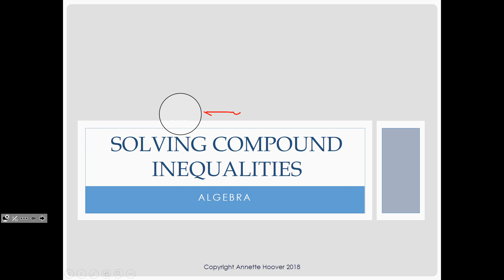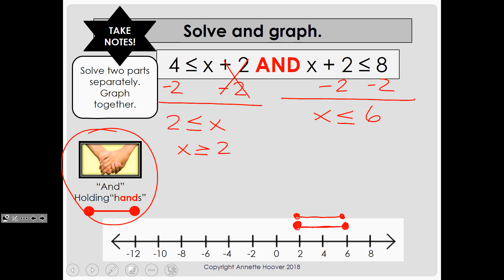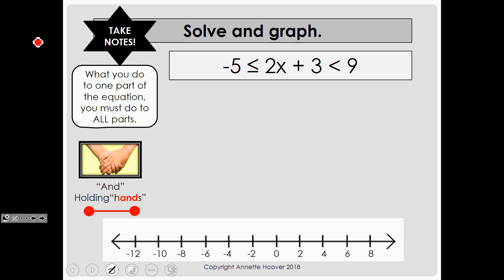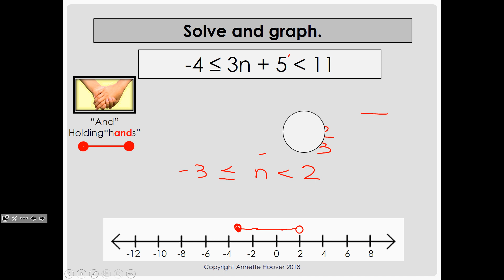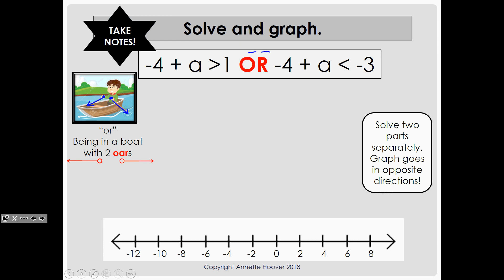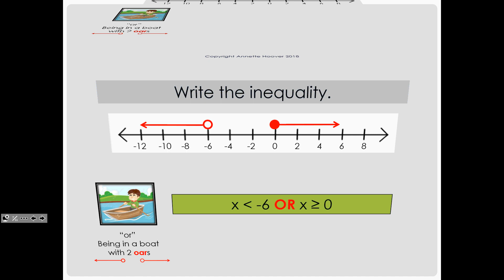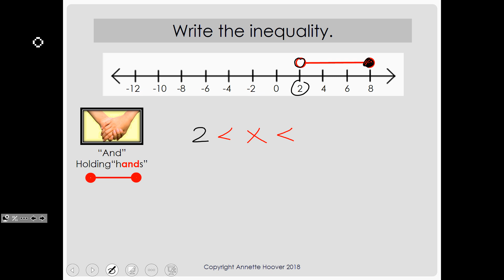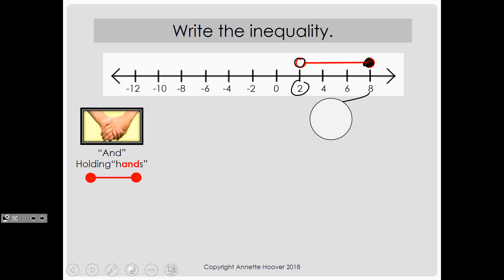Math, Help! Compound Inequalities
Lesson on solving compound inequalities.